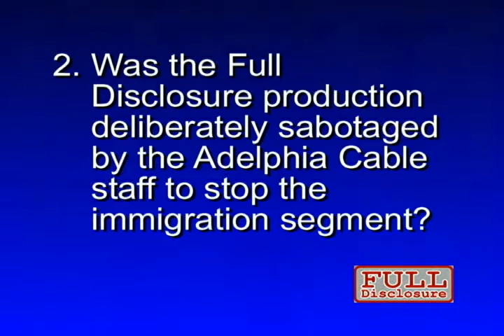L.A. Sheriff Target of Campaign Sabotage Responds VB30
Los Angeles, CA. Cable studio campaign sabotage caught on video. Watch 12 minute video news blog here; in what has been described as possible sabotage of the race for L. A. County Sheriff, high ranking law enforcement officials were prevented from giving their views in a candidate forum to questions on the controversial issue of illegal immigration.